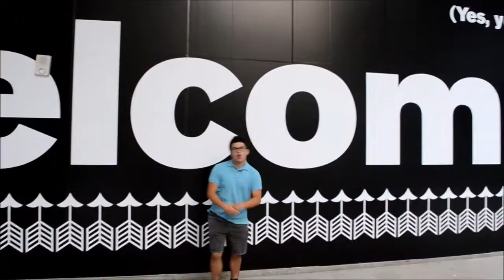Logan's Doll JakePaulRoastChallenge by Colin Dinsmore (Official Music Video)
Jake Paul is asking for it.